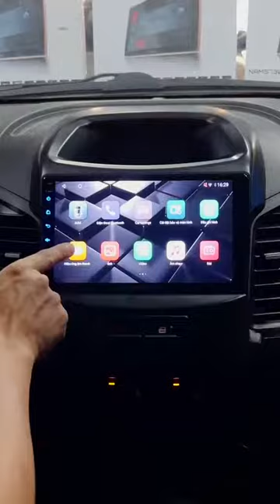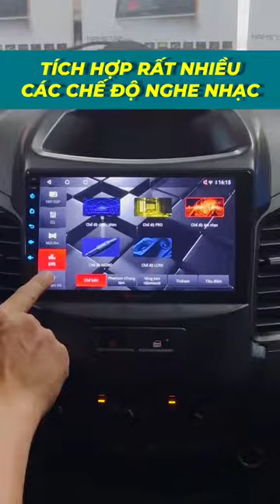Lắp Màn Tặng Loa Sub - Nakamichi chơi lớn đó anh em